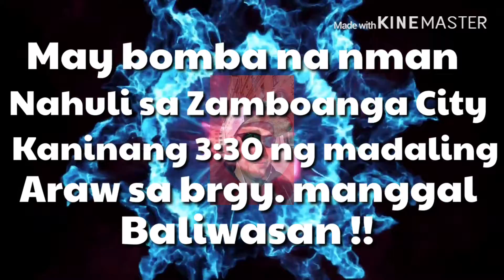BOMBA NA NAHULI SA ZAMBOANGA CITY 4 SUSPECTED ABU SAYAF MEMBERS